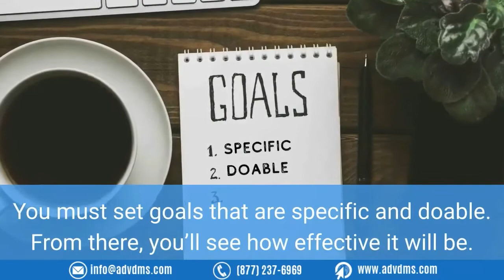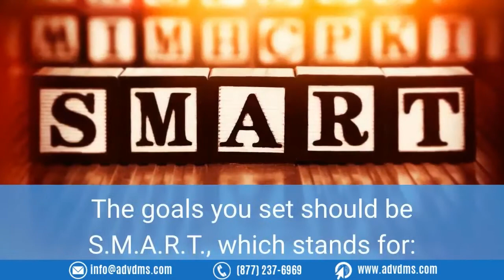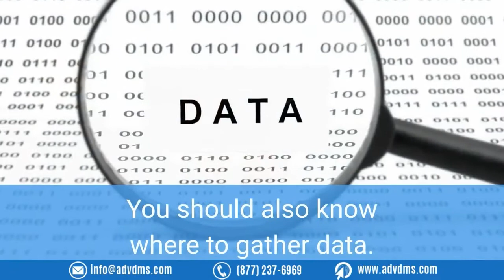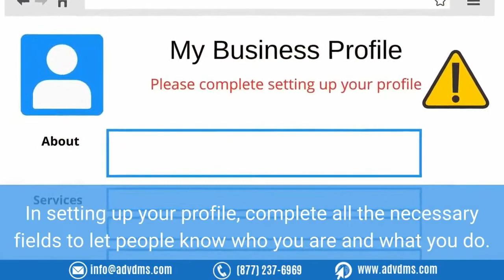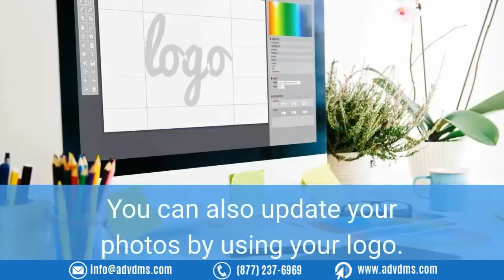7 Ways To Create an Incredible Social Media Marketing Strategy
Having an effective marketing strategy using social media is key to establishing your brand’s online presence. The process shouldn’t be grueling as long as you know how to begin.

However, there are a number of things to consider. Continue watching this video to know more about it!